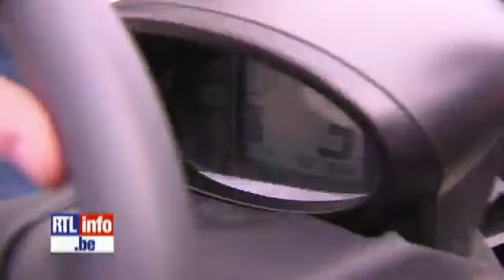la 1ère voiture imprimée en 3D au monde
Lors des 6 jours de l’International Manufacturing Technology Show (IMTS) de Chicago, des ingénieurs américains ont imprimé une voiture en 3D et assemblée celle-ci sur le site de l’évènement. La "Strati" est ainsi née.